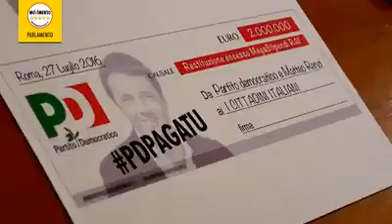Liuzzi (M5S) - Conferenza stampa del M5S su megastipendi RAI 27/07/2016